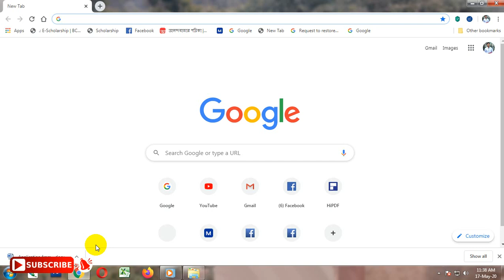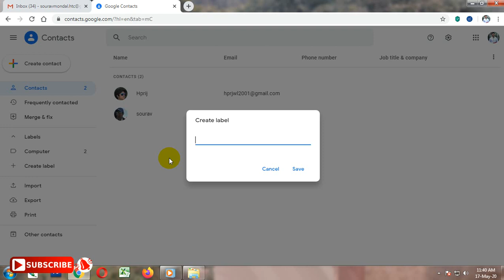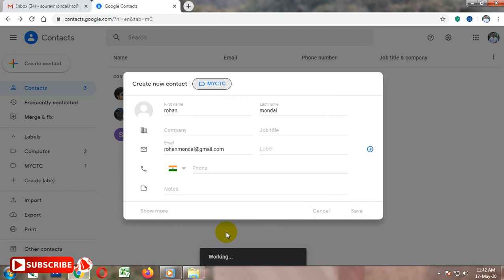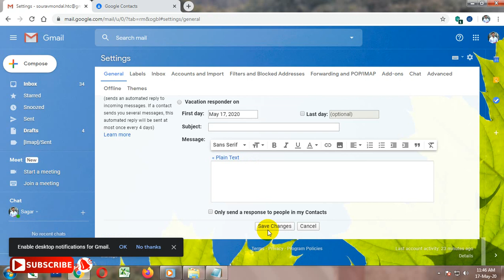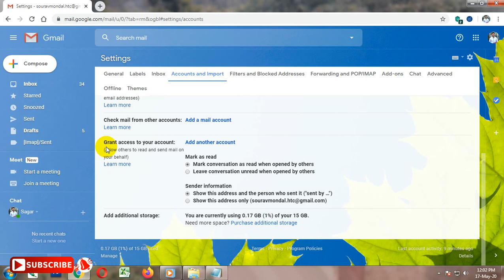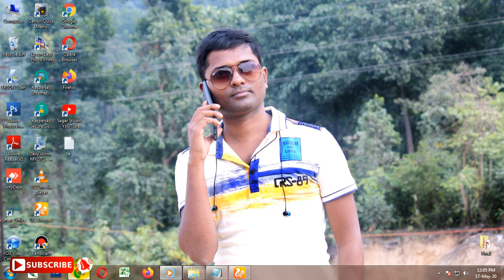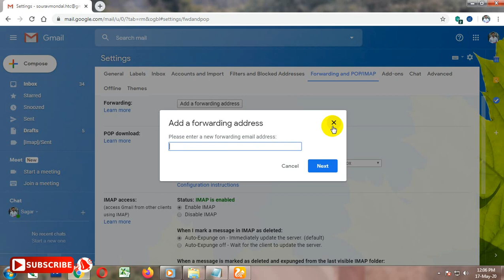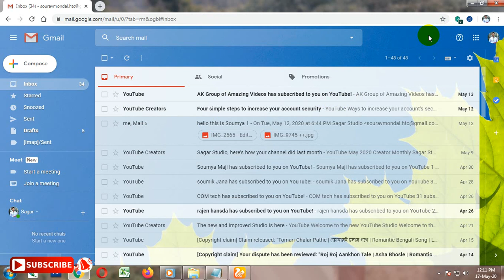6 Most Important Gmail Tips & Tricks 2020 For Gmail User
6 Most Important Gmail Tips & Tricks 2020 For Gmail User

1)  A Group on  e-mail
2) Mail Signature
3) Schedule send
5) Mail  Forward
6) Vacation res-ponder on / off
Computer Best  Educational & Technology channel. You can Watch a unlimited Computer Educational Tutorial video everyday...I hope you enjoy it !!

MS Word Insert Tab | Insert Header & Footer, Page Number, Word Art, Drop Cap, Equation, Symbol etc.

How To Change Your Gmail Background Theme & How To Add a Signature to Emails in Gmail tutorial

Microsoft Paint Tutorial I বাংলাতে পেইন্ট শিখুন I How to Drawing and Tools in MS Paint Part -1